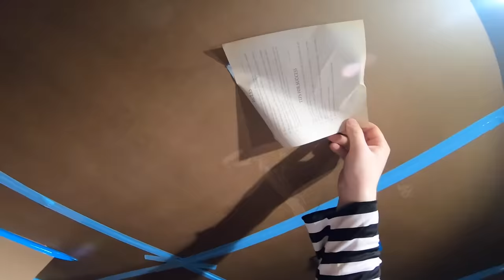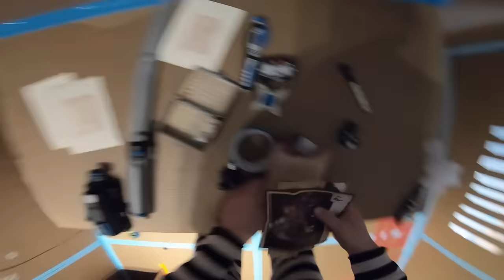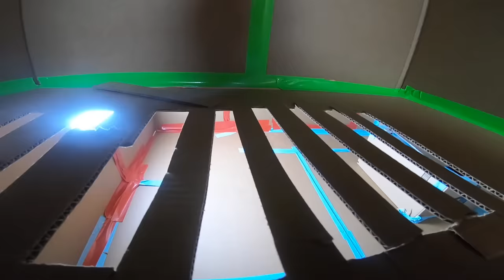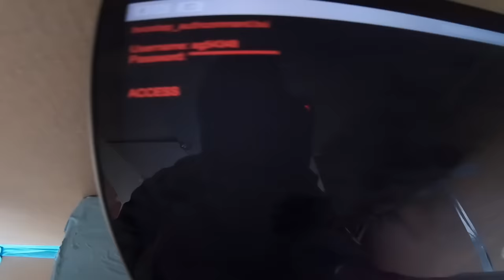24 HOUR BOX FORT PRISON ESCAPE ROOM!! 📦🚔 Secret UNDERGROUND Tunnel, SPY GADGETS & More!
In Todays 24 hour Box Fort video papa Jake build the worlds biggest Box Fort prison and try to escape it through a secret underground tunnel! In this video we build a box fort prison and do an epic prison escape room! I had to survive in it for 24 hours in the box fort prison but decided a prison escape would be better! This funny box fort challenge vlog was hard! We had to build the worlds biggest box fort prison and survive the 24 hour challenge. we made this box fort build awesome with a working jail cell for the prison along with box fort bars and even a bed and toilet. the prison was located in a secret arctic base and I had to use all my skills and spy gadgets to get out! Be sure to like for more family friendly content with no swears 😁✌🏻

24 HOUR BOX FORT BOAT ON A LAKE!! 📦💧FISHING, HUGE WAVES, REAL SHOWER & 3:00AM SCARY ISLAND 😱

119-660 Eglinton AVE.EAST SUITE 201
TORONTO, ON. M4G 2K2
Canada